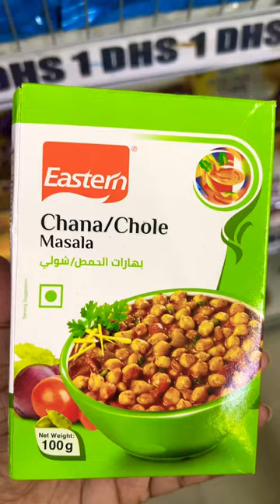1 dhs items in baqer mohebi in al nahda